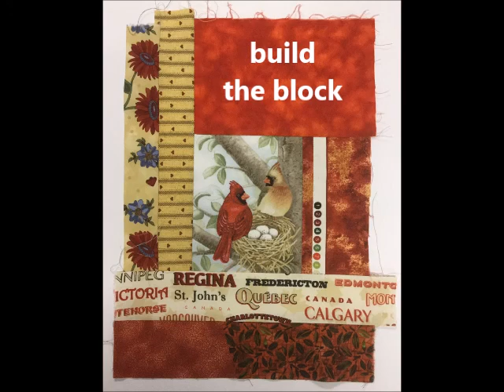Canadian Quilters Assn - Make a Block Video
To celebrate Canada’s 150th birthday we want you to be part of Canada’s biggest Quilt Bee!